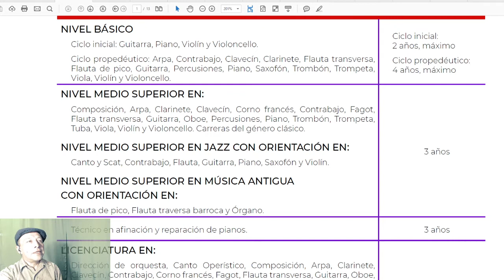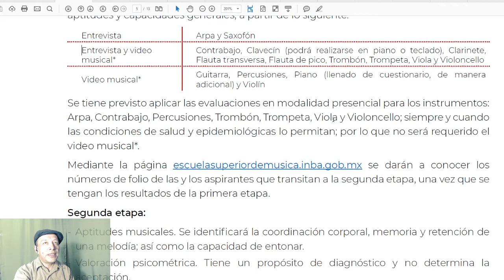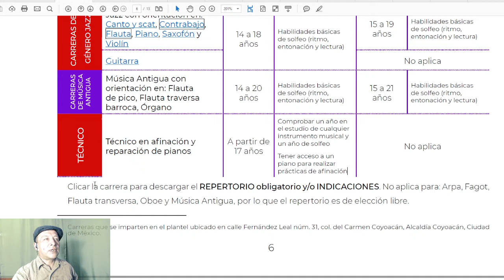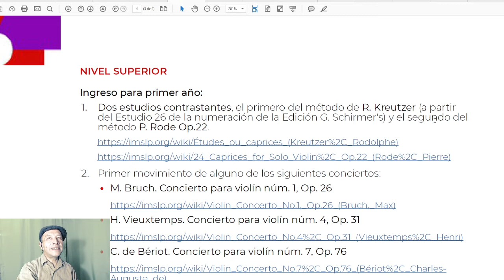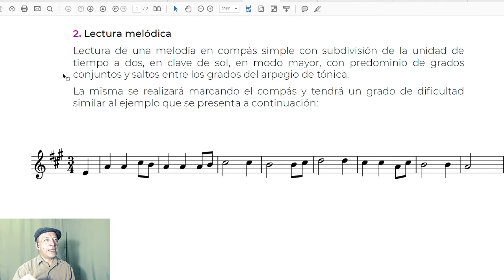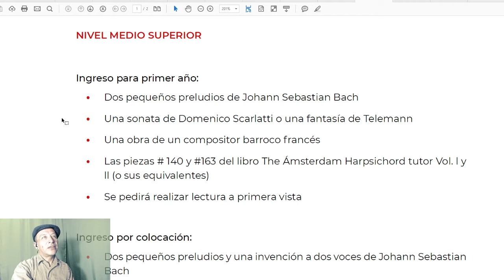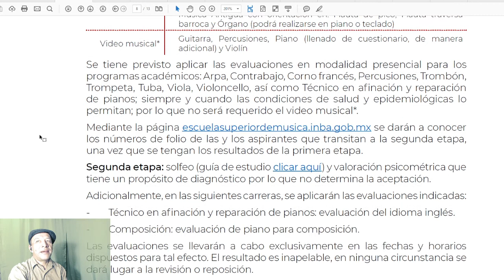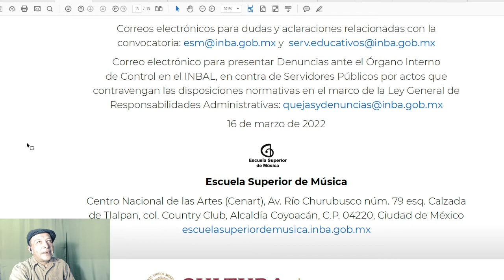Escuela Superior de Música INBAL 2022 CONVOCATORIA y guías de estudio para ingreso a todos niveles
Convocatoria y guías de estudio para ingreso a la Escuela Superior de Música INBAL desde nivel básico hasta licenciatura para canto, piano, jazz, afinación y reparación de pianos, violín, cello, solfeo, teoría de la música, requisitos de edades, procedimientos, etc., todo acerca de la convocatoria para el ciclo escolar 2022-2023.